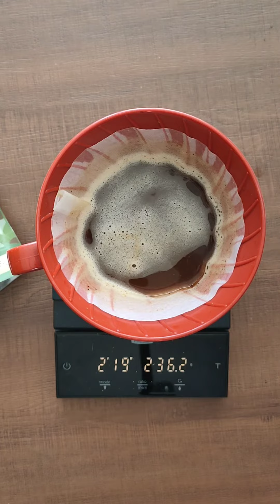Brewing wash coffee method v60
Brewing guide wash coffee
High density wash coffee
Coffee selection : Guji mesina panna coffee
Result : high sweetness balance floral and citrus

Prepare

V60 02
Dose coffee : 15.5g
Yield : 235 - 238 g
Temperature : 95c
Timemore c2 : 21 click

Combine pouring method
Circular and Centre pour
Pattern pour : slow and low

Step / pulse pouring method

1st pour : pre infusion 50 g  wait 30s

2nd pour : pour up to 107 g and wait until 1:10mins focus inner circle circular pour

3rd pour : pour up to 148 g and wait until 1:50 mins focus second layer circle and circular pour

Last pour : pour up to 236 g and brew time will reach 3:15 mins
Combine circular outer layer and centre pour

Inner circle slow pour : focus on acidity
Second layer circular : focus on sweetness and texture or body
Outer layer circular and centre pour : balancing coffee avoid over extraction and dryness. Centre pour low agitation prevent overwhelming taste.